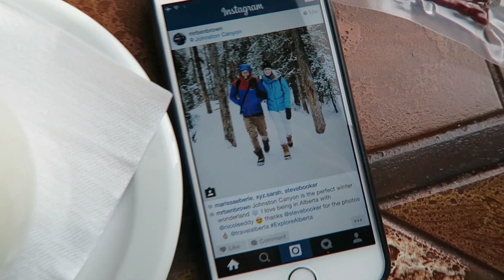DOG SLEDDING ADVENTURE!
Vlog Ep.552 - Become a Brownie!

Music

’Glide’ by Melvv